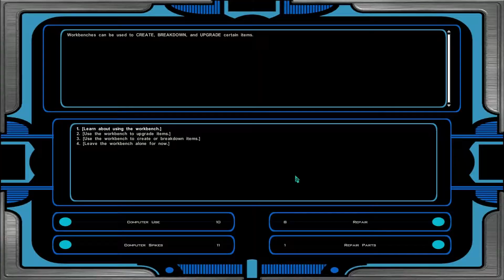Star Wars: Knights of the Old Republic 2 Walkthrough Part 28 ***Disgruntled*** (1080p FULL HD)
This is a continuation of a new series of "Let's Play" tutorials on the ULTRA successful PC game, Star Wars: Knights of the Old Republic 2!

To get it up to the quality level that you see in the walkthroughs, I first bought the Steam version, then used the widescreen technique found here:

From there I used Bink Video from the RAD Tools Suite to Fully Uncompress each of the cut-scenes and remaster them in MAGIX Movie Edit Pro 17.
Enjoy the bitter sweetness :)

(ALL RIGHTS FOR ANY COPYRIGHTED MATERIAL GO TO THEIR PROSPECTIVE OWNERS)